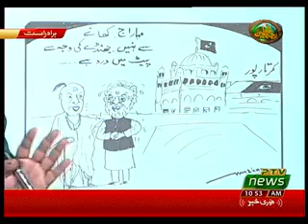KHABAR KAY SATH SATH 04 11 2019